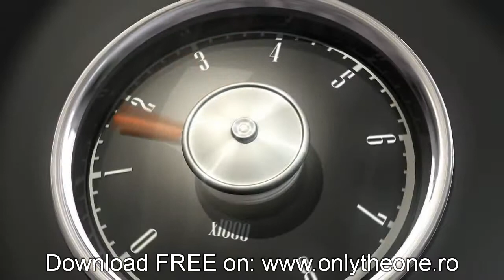Alarm for Cobra 11 - Crash Time BY